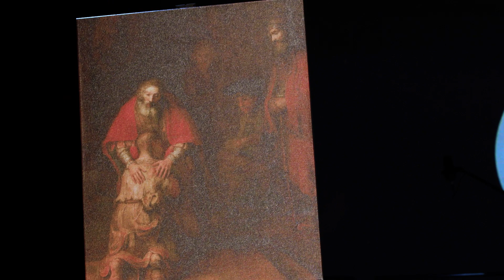"The Extravagant Love of the Father" | Daniel Kolenda | Nations Church Sermon - 6/18/2023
The more we attempt to gratify our desires, the more our desperation grows. In Luke 15, the prodigal son found himself at the lowest place of his life. But his story doesn’t end there. The son had a father who showed extravagant love for him. Watch this message from Pastor Daniel Kolenda about the love of our Father.

          UPCOMING EVENTS!:
We have an incredibly special event for everyone coming up in September. From the 7th-9th we have the Fire '23 Revival Conference! See and hear from Pastor Daniel Kolenda, Eric Gilmour, Dr. Michael Brown and more. With worship by Dominique Hughes, Jackie Baker, Nations Worship and many more! We promise you DON'T want to miss it! You can find out more information by visiting: fireconference.org!

          HOW CAN I GIVE MY TITHES AND OFFERINGS?:
Online: WeAreNations.Church